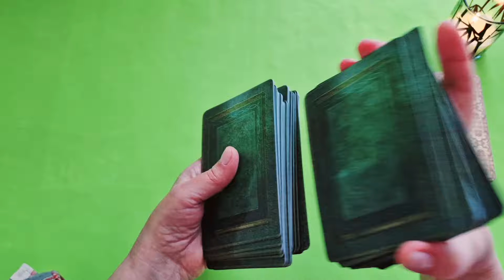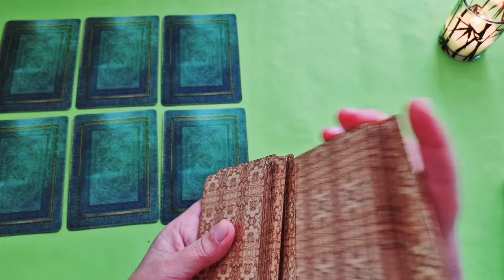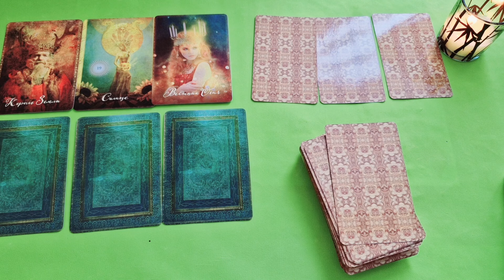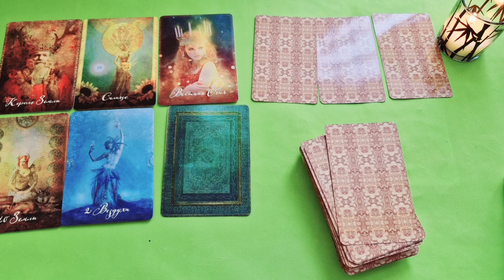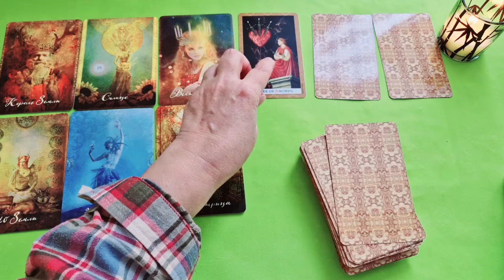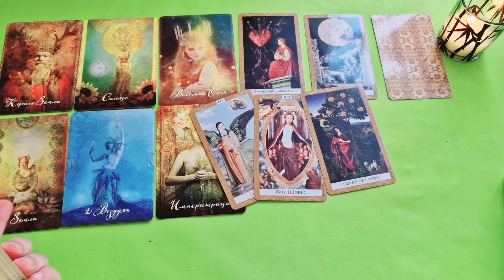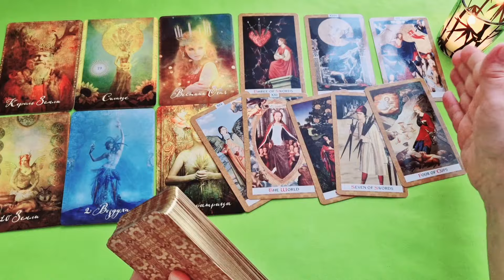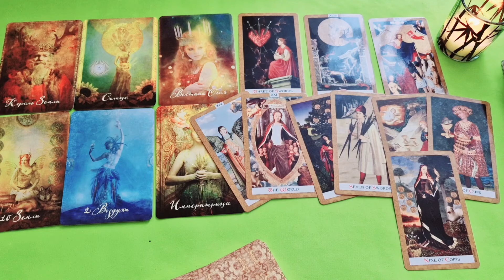РЫБЫ♓ОКТЯБРЬ 2024 — СОБЫТИЯ НА ПОРОГЕ❗🔴ТРИ ГЛАВНЫХ СОБЫТИЯ🍀Tarò Ispirazione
Таро Расклад « Октябрь 2024 — События на пороге. События с первых дней месяца. Три главных события»
И мы зададим следующие вопросы:
— Что придет?
— Что уйдет?
— Что будет продолжаться?
— Чем не соблазняться?
— На что соглашаться?
— Чего опасаться?
 — Три главных события.

Конечно, будем реалистами! Любой прогноз не расскажет о том, что вы чувствуете или о деталях вашей жизни.

Евгения.